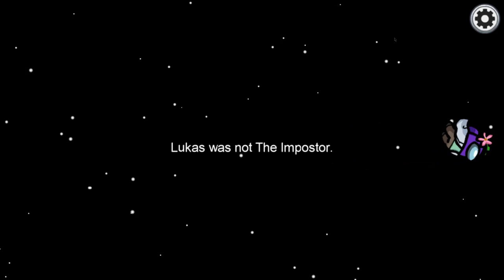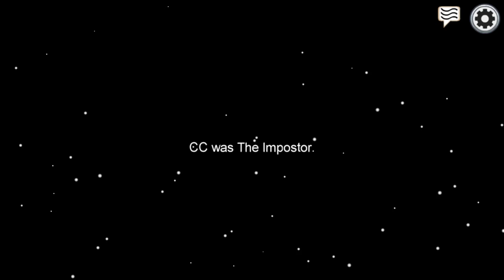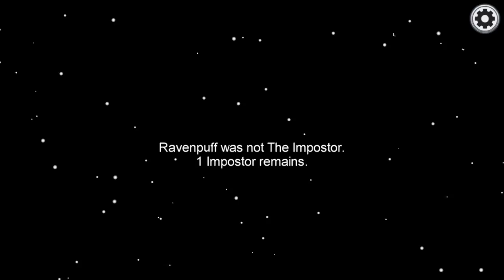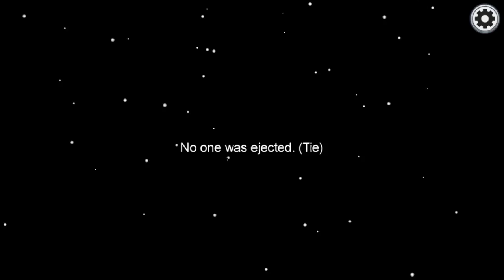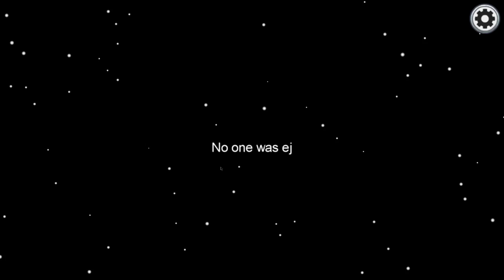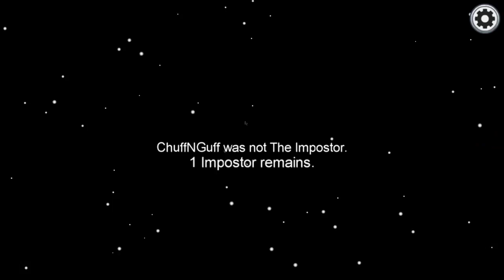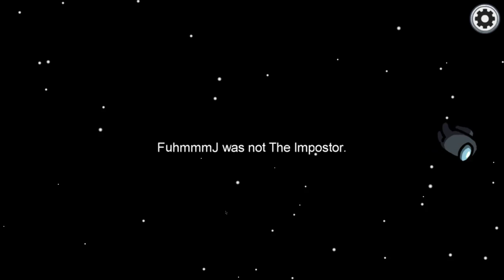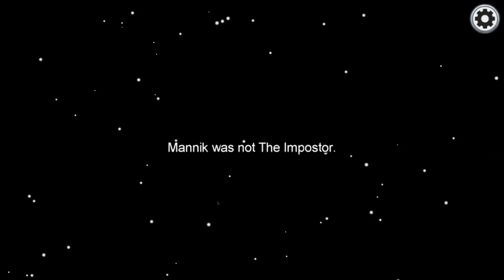Celty Plays: Among Us Episode 1 W/Reimu, CC and FMJ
Celty Plays a Game!
Steam: Aneki Margatroid
Skype: alicemargatroid2